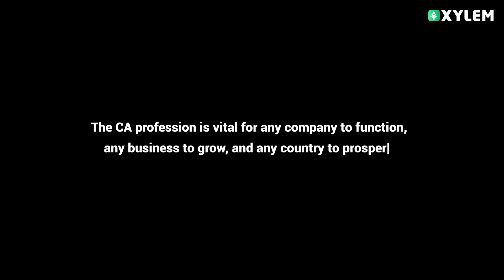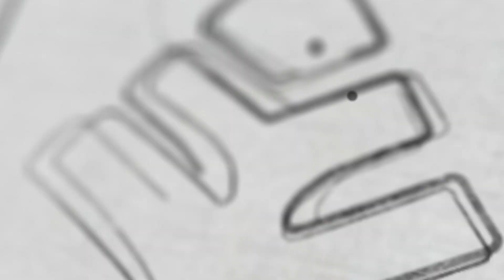National Chartered Accountant Day | Xylem Plus Two Commerce